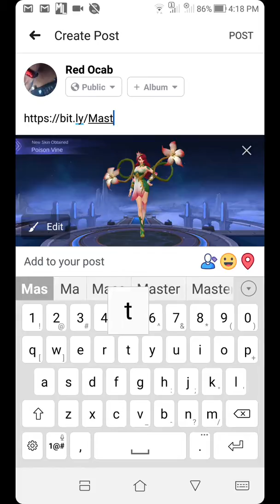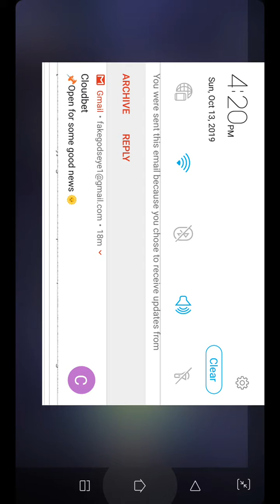MOBILE LEGENDS FREE SKIN ESMERALDA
Mobile Legends Group ID: 2741477
Mobile Legends ID: 5642777
Squad ID: 124988